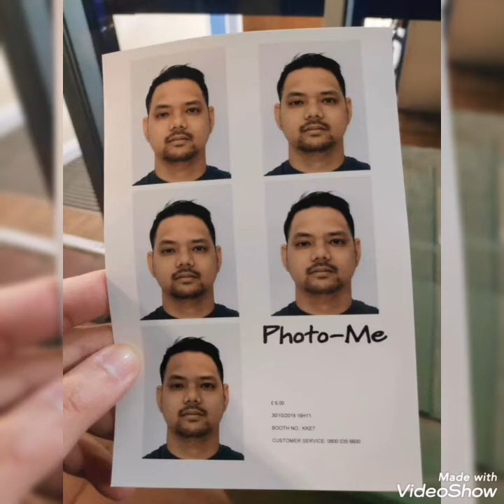Frimley Health Trust September 2019 Cohort 1st Anniversary! 💕💕💕